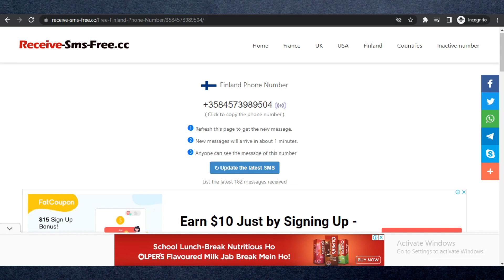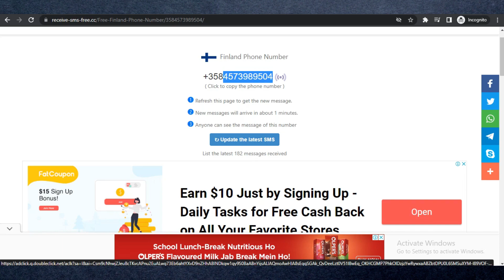How To Bypass Discord Phone Number Verification [2023 UPDATE]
How to bypass Discord Phone Number Verification

In this video I'll show you how to verificate your Discord without Phone Number. The method is very simple and clearly described in the video. Follow all of the steps & bypass Discord Phone Number Verification!